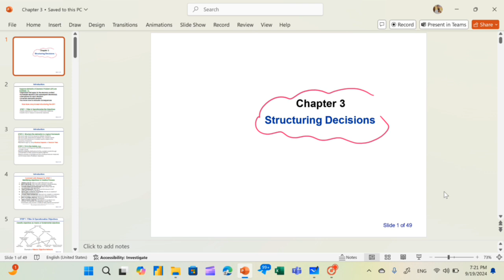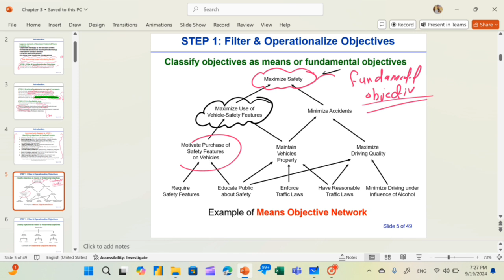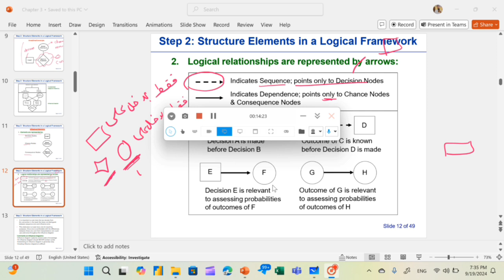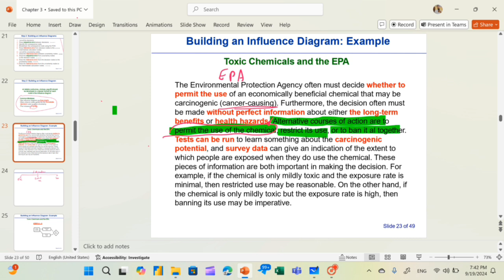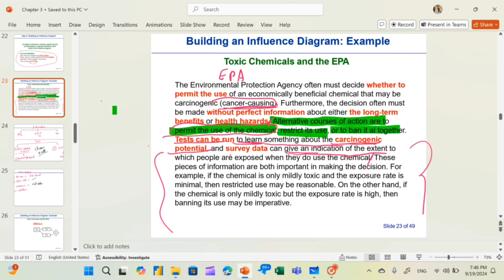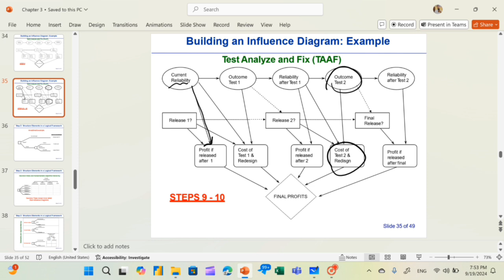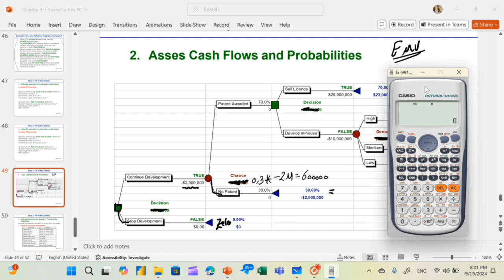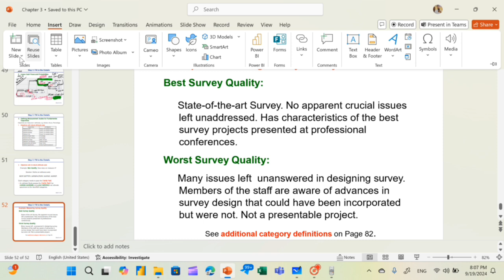اتخاذ وتحليل القرار - CH3 - محمد شاويش